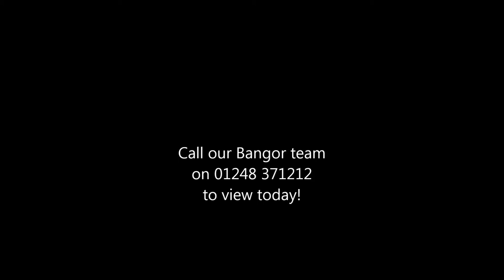Capel Bethania, Bethesda LL57 3AB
A Grade II Listed Detached Welsh Chapel, dated 1885 having held its last service in December 2015, being situated in a prominent position within the village and offering huge potential for residential development – subject to planning consents. Beautiful interior and includes gardens with potential parking.